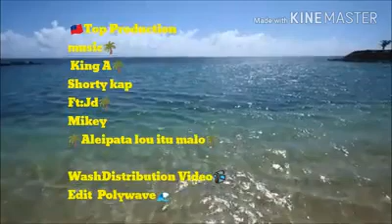ALEIPATA LO'U ITU MAL0